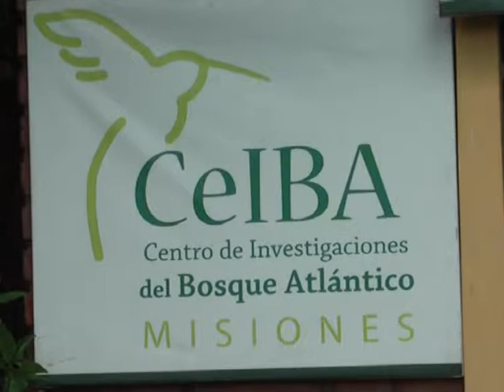08 AGUSTIN PAVIOLO